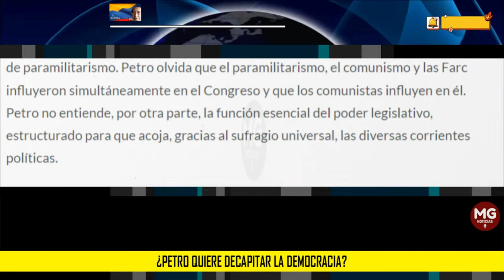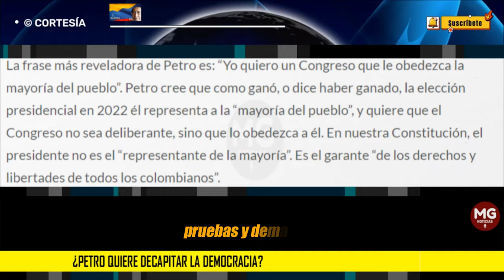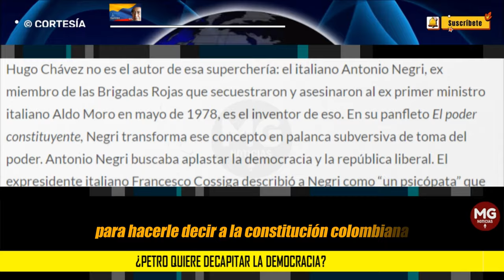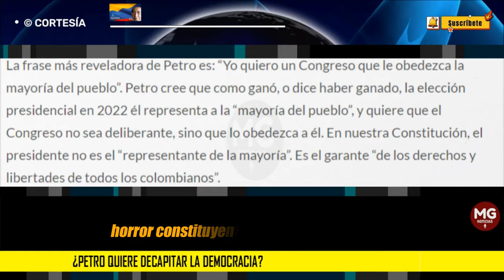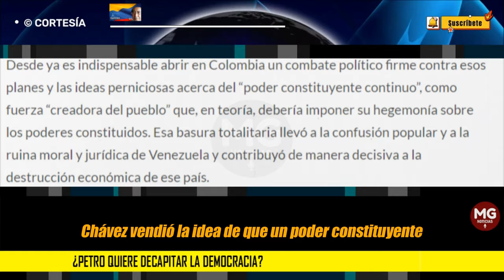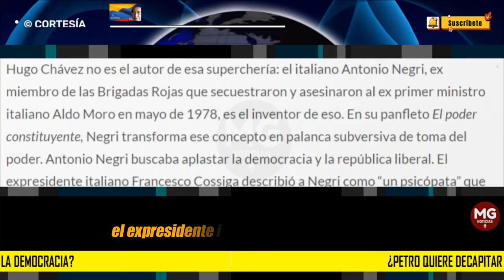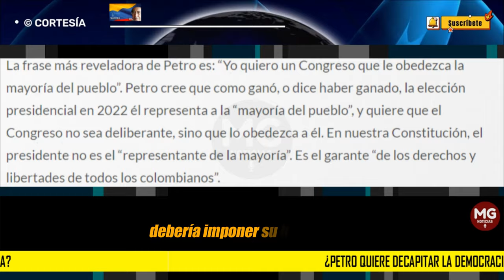¿PETRO QUIERE DECAPITAR LA DEMOCRACIA? ⛔ Por Eduardo Mackenzie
Gustavo Petro estaría preparándose para dar un giro decisivo: convocar una asamblea constituyente de bolsillo mediante un “decreto de emergencia” violando el título XIII de la Constitución. Según informaciones, él ordenaría el cierre del Congreso. Néstor Iván Osuna Patiño, ministro de Justicia, estaría participando en la redacción del decreto. Todo discretamente, a espaldas del país y con estrictas medidas de seguridad para impedir que los detalles de esa aventura lleguen a la prensa. Tal sigilo buscaría que la oposición pierda su capacidad de respuesta rápida y el país no sepa cómo desplegarse ante el hecho cumplido, mientras en el Cauca la agitación petrista no conoce respiro.